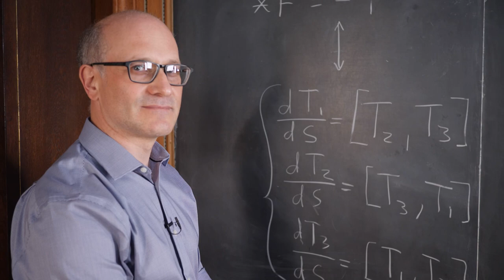Paths to Math: Sergey Cherkis | Institute for Advanced Study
“Paths to Math” chronicles the academic journeys of individual scholars and the moments that ignited their passion for math. With each unique story, this series celebrates the universality of mathematics and the inclusive community of practitioners at IAS, spanning a deep array of backgrounds, interests, geography, ethnicity, and gender.

Sergey Cherkis, a Member in the School of Mathematics (2020–21), is currently trying to understand instantons. Unlike particles in classical mechanics, quantum particles can tunnel through barriers by traveling in imaginary time. By combining his knowledge of mathematics and physics, Sergey is working to understand this peculiar behavior.

Learn more about Sergey’s path, which begins with an early interest in mathematics and physics, and hear how mathematics itself became a tool for overcoming challenges on his academic journey.

“Paths to Math” is produced by OFC (ofc.tv)